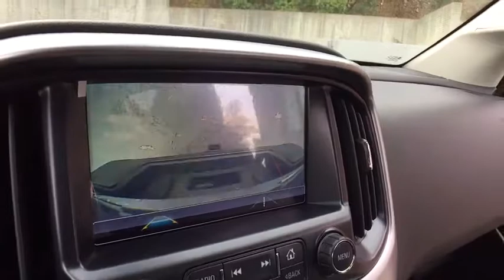2018 Chevrolet Colorado Clarkston, Waterford, Lake Orion, Grand Blanc, Highland, MI 181385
2018 Chevrolet Colorado  - Stock#: 181385 - VIN#: 1GCGTEEN2J1162179

Bowman Chevrolet
6750 Dixie Hwy

* 2018 Chevrolet Colorado ZR2...Features include: 4WD, Bluetooth, Rear Vision Camera, OnStar Navigation, 8.0 Touch-Screen with MyLink, SiriusXM Satellite Radio, Built in WiFi, Heated Front Leather Seats, Trailering Package, Power Heated Mirrors and Keyless Entry. br Prices do not include taxes, title, license, and doc fee. Price includes: $500 - GM Lease Loyalty Private Offer. Exp. 01/02/2018